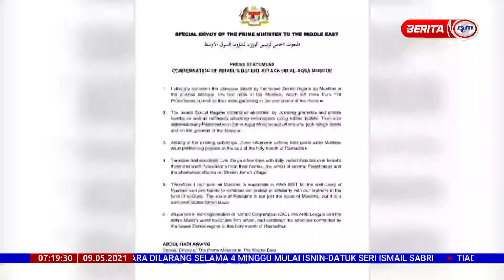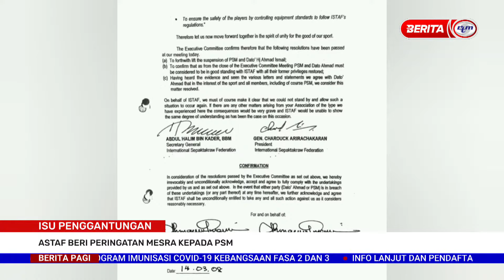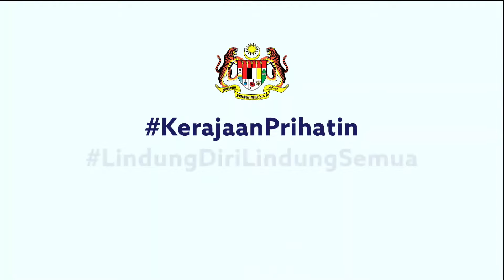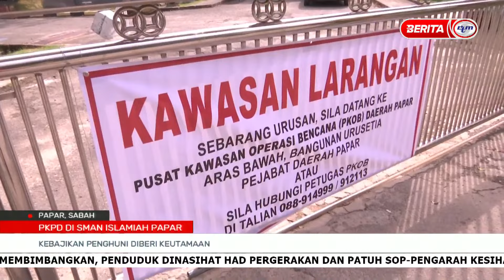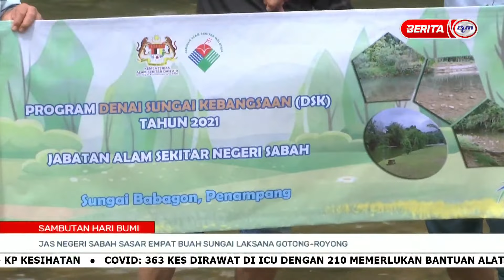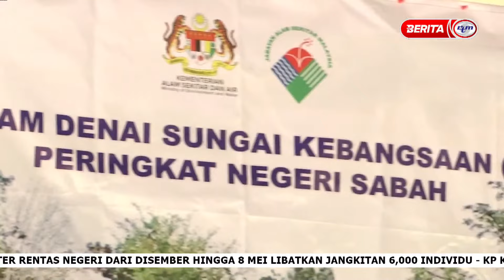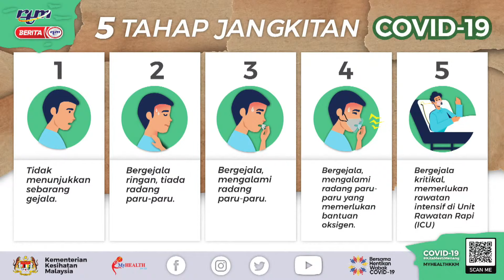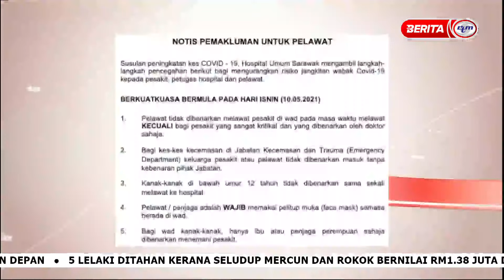09052021 BERITA PAGI